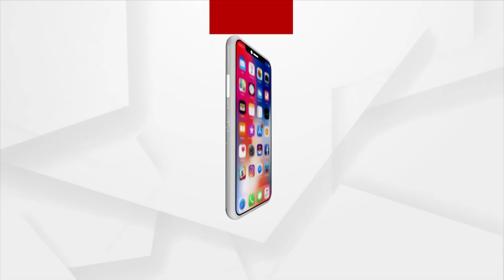Changes Will Be Made In Indian Penal Code: Union Home Minister Amit Shah